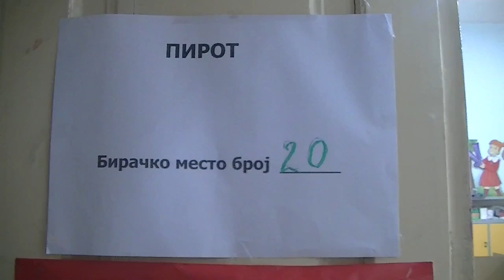Biračko mesto br. 20 OŠ „Sveti Sava“